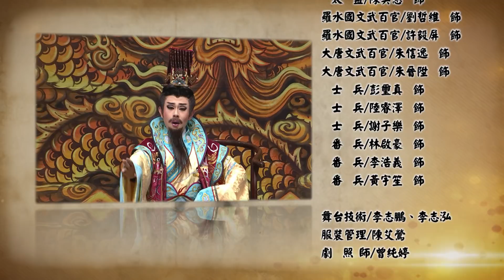《客家戲曲》父子雙掛帥：EP05(德泰戲劇團)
金鑾寶殿上太宗依據國法論處，無奈需將秦夢開斬，經郡主哀求後，太宗念及郡馬淮玉為國盡忠出生入死，時常離鄉保衛國土，因而無暇管教秦夢，太宗逐提議雙方和解收場。